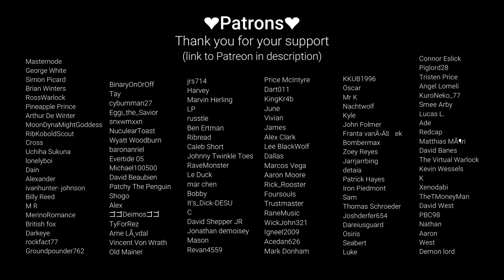Jealous Wolf Girlfriend wants you to herself [Roleplay] [Werewolf Cuddles] [Territorial]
They were getting a little too close for comfort—I can actually still smell their scent. But now it's just us in this cozy bed and you're all mine~

(HALLOWEEN MERCH BACK ON TEESPRING)

Keychains for sale!